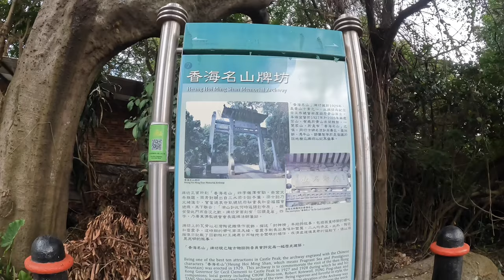青山白崖｜孤僧石｜青山｜青山南脊｜非傳統路徑登青山 [香港行山郊遊路線]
難度：3星
長度：約6km
需時：約4小時

*攀爬或溯澗存有風險，新手需量力而行及宜結伴同行！

歡迎大家CLS我的頻道❤️

青雲站→青山寺徑→青山徑→白崖→孤僧石→青山→青山南脊